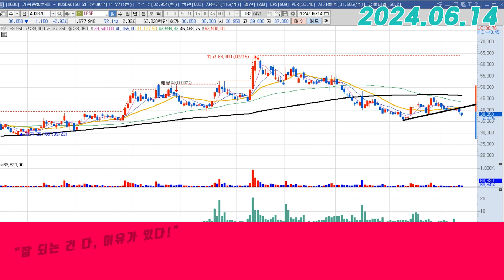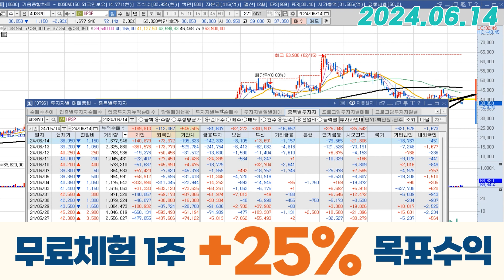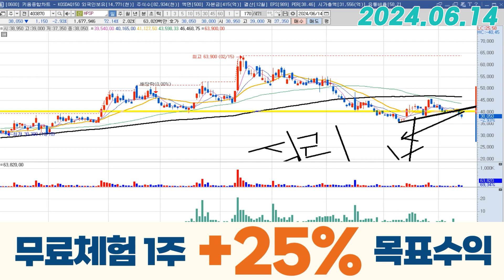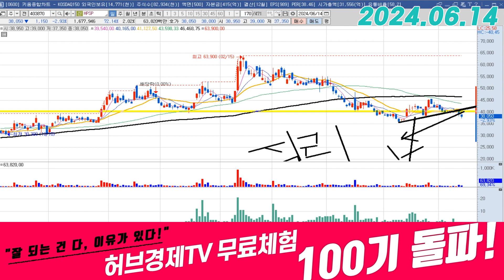HPSP (403870) - 저점이 아닌 이유